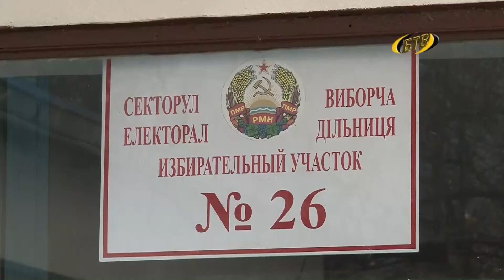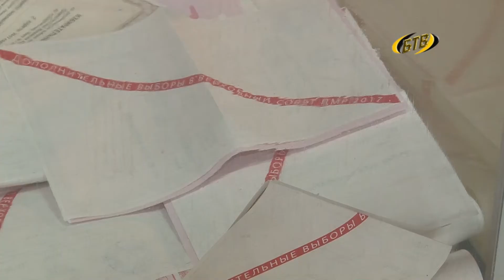Выбрать достойных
В Бендерах довыборы состоялись на 8 участках. Горожанам предстояло избрать двух депутатов в Верховный Совет и двух в местный. Никаких нарушений не зарегистрировано, голосование проходило организовано и спокойно.